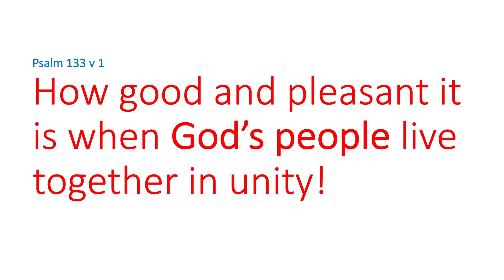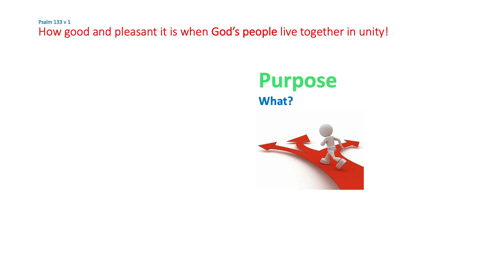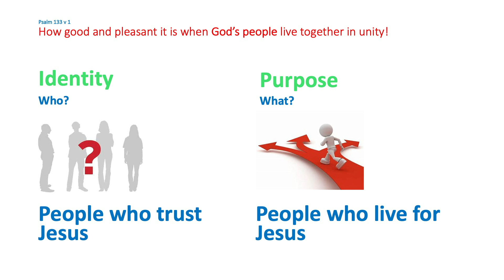Ballycraigy Church Children's Talk, Sunday 24th May 2020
Ballycraigy Congregational Church - Ballycraigy Church Children's Talk